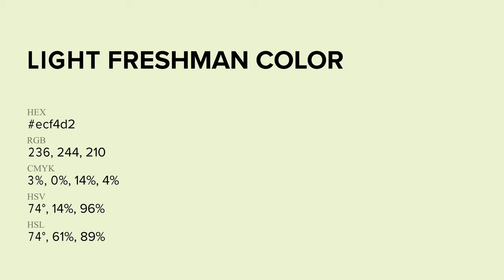Light Freshman color ecf4d2 hex Cool Green color ecf4d2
What color is Light Freshman ? ecf4d2 hex, Cool Green color ecf4d2

Hex ecf4d2 Color Code is also known as Light Freshman color

Hex ecf4d2 Color code in RGB color code model is created after adding 92.55% red color, 95.69% green color and 82.35% blue color.
Hex ecf4d2 Color code in CMYK color (process color) code model is generated after subtraction of 03% cyan, 0% magenta, 14% yellow, 04% black.